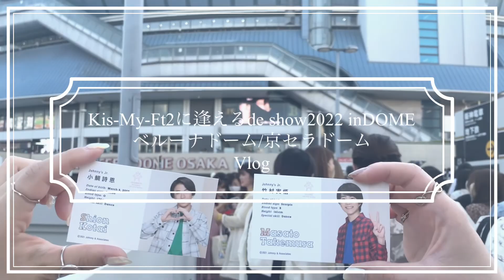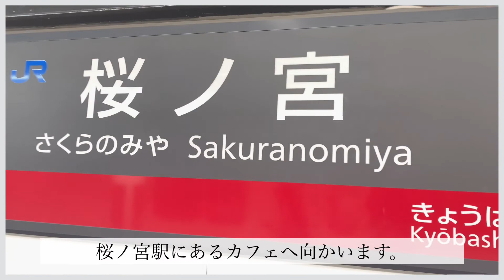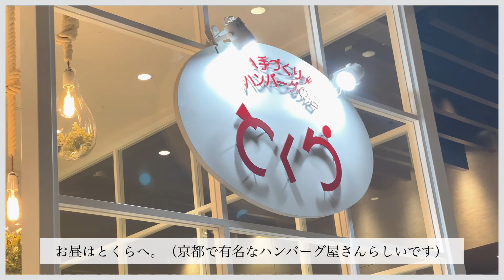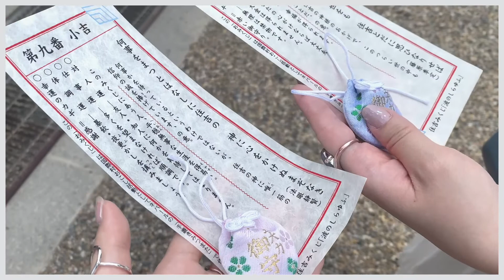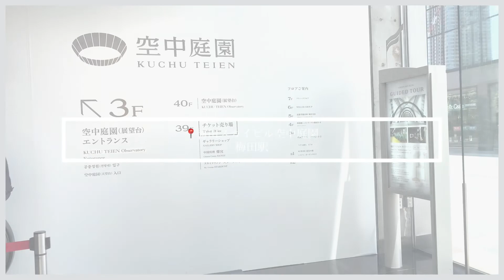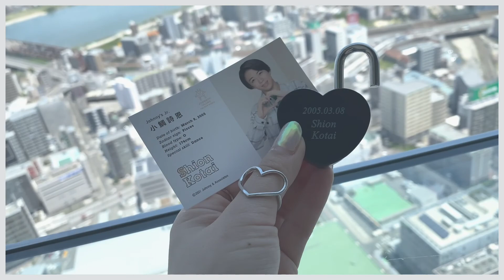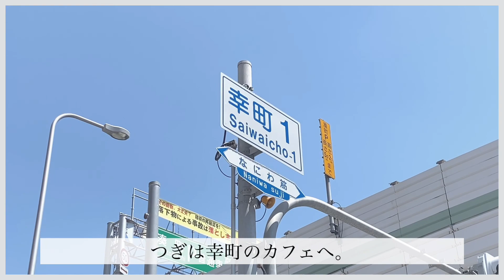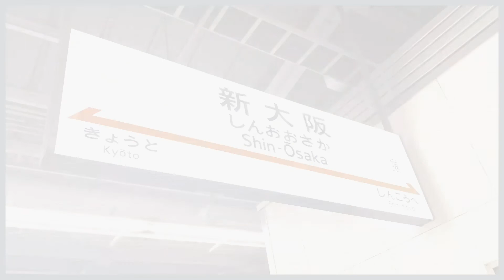【Vlog】Kis-My-Ft2に逢えるde Show in DOME埼玉〜大阪vlog｜現場vlog｜ジャニヲタvlog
☑︎Camera : iPhone11PRO
☑︎編集・音楽 : VLLO